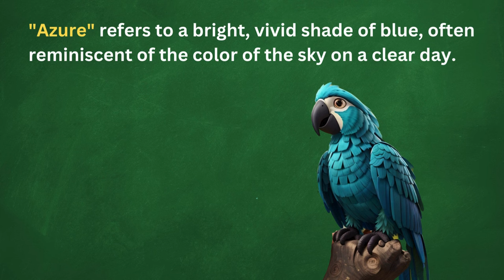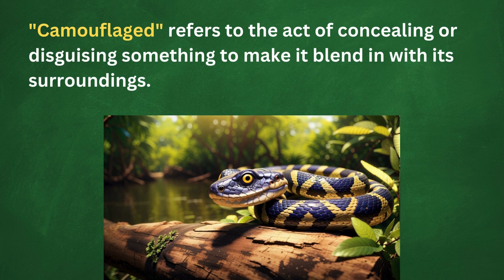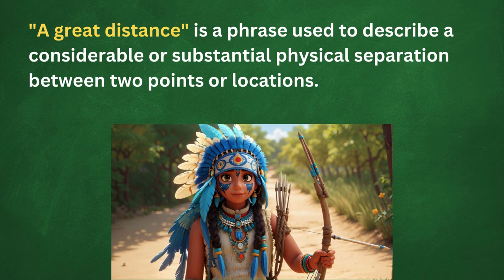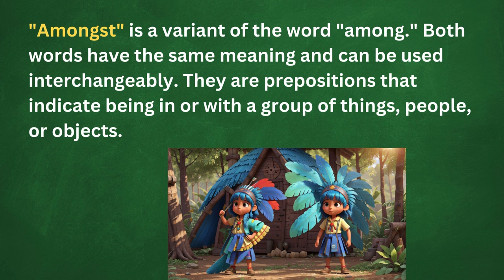My Best Friend | Learn English Listening| English Listening Practice | Listening Skills In English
Learn English Through Stories | English Story | English Listening Skills - Speaking Skills Everyday | English Speaking Practice | My Best Friend    | Learning English Speaking | Listen and Practice

"Hello, dear friends from all across the world. Mateo and Macaw are inseperable friends. They live in the Amazon and they do many things together. So in this video, we're going to see how they spend their day."

📘 What's in this lesson:

- Mateo and Maca live in the Amazon.
- They do many activities together..
- Pick up new English words and expressions, particularly related to friendship.

This lesson is perfect for lower intermediate and intermediate English learners. Immerse yourself in the story of catching a flight, the amazing seaplane experience elevate your English language skills. Understand how everyday vocabulary can be applied in different situations and master the subtleties of English.

🧭 - Chapters

00:00 Intro
00:19 Best Friends
03:08 Vocabulary

Follow along with the story, practice your speaking, broaden your vocabulary, and progress on your path to English fluency!